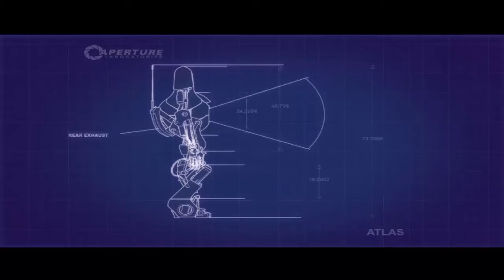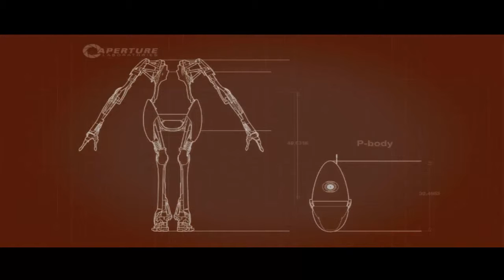Portal 2 | Ep.16 | Tykei Your Retarted